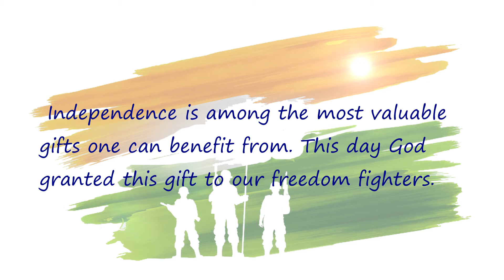Happy Independence Day 2018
Independence is among the most valuable gifts one can benefit from. This day God granted this gift to our freedom fighters.